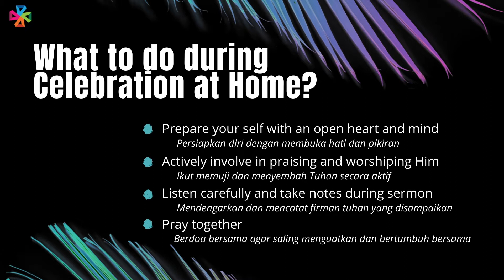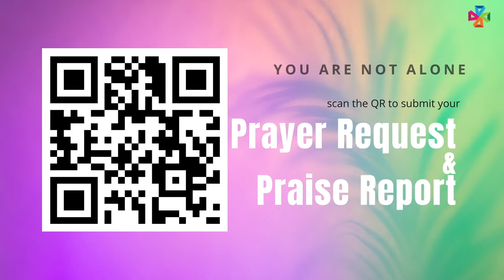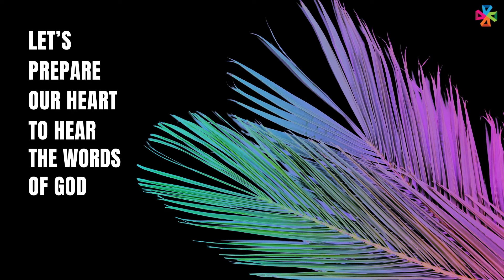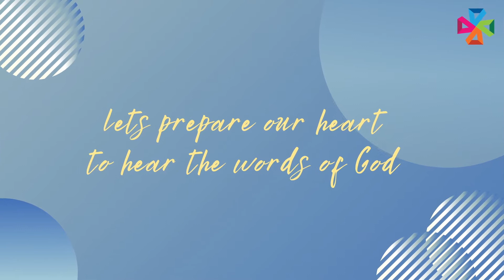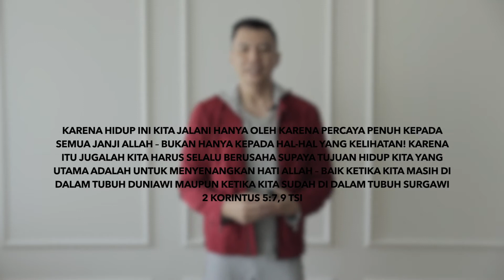Celebration at Home 13.06.2021 CONFIDENCE #1 : Walk by Faith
Celebration at Home
CONFIDENCE Series - June 2021

2. King of Kings - Hillsong (c) Hillsong Music and Resources LLC

Celebration at Home will be available each 2nd, 3rd, 4th and 5th weekend of the month